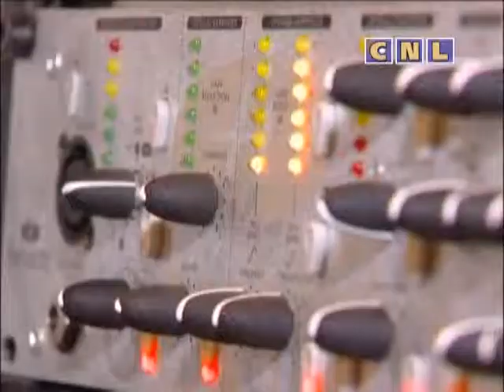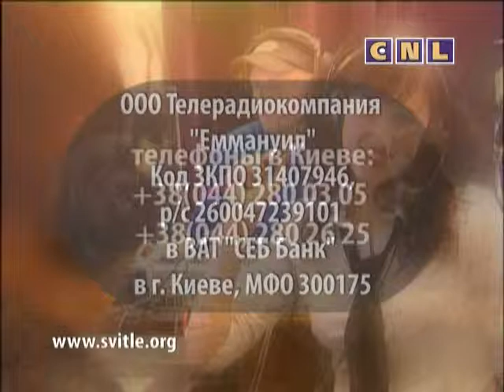На Svitle Radio Григорий Комендант (Архив)